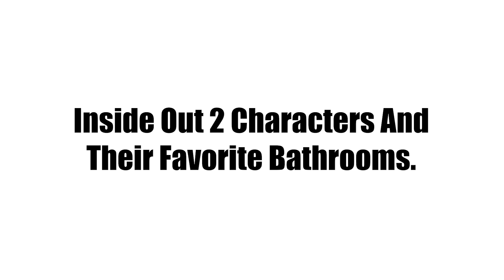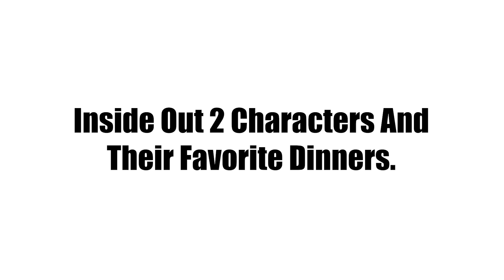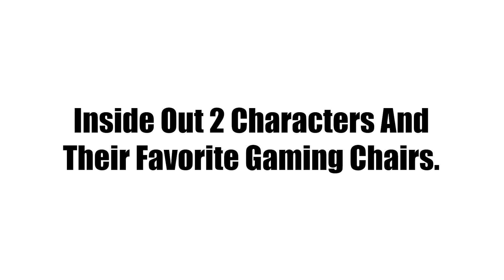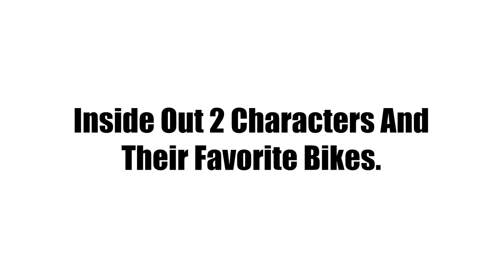Inside Out 2 Characters And Their Favorite Drinks & Others Favorite | Anger